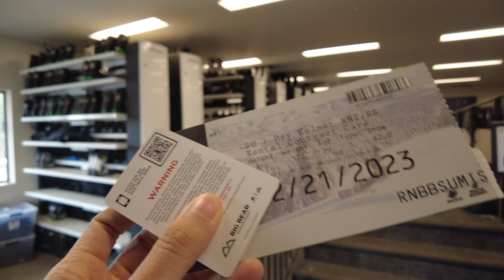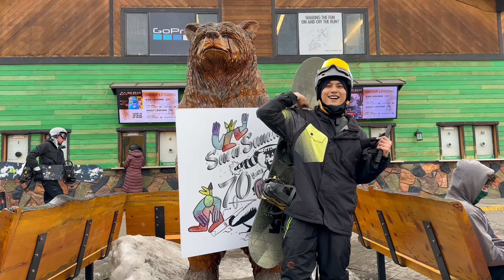Lần đầu trượt tuyết sẽ như thế nào | Big Bear | Lâm Bảo Châu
Hello cả nhà ! Tập hôm nay là những chia sẻ và trải nghiệm của mình về chuyến trượt tuyết đầu tiên tại Big Bear ; phải nói là 1 cảm giác thật tuyệt vời khi được khám phá những điều mới mẻ và thú vị như vậy . Chou đã chuẩn bị kĩ càng quần áo và cũng tìm hiểu qua trên mạng vè cách trượt tuyết vậy mà cũng không tránh khỏi những thiếu sót nhưng bù lại học được những bài học và kinh nghiệm cho chuyến đi lần này . Các bạn cùng đồng hành trải nghiệm với mình nhé !!🏃🏻‍♂️🙌🏻

Nội dung chính :
0:00 Giới thiệu
1:00 Thủ tục mua vé , thuê đồ
6:34 Lên đồi trượt
8:01 Bắt đầu trải nghiệm lần đầu trượt tuyết
11:45 Đi cáp treo lên đỉnh núi
15:19 Trượt đỉnh núi xuống
19:00 Chào kết
Một sản phẩm của Lâm Bảo Châu Official

      Ekip thực hiện:
- General manager of production : Lâm Bảo Châu

Đây là kênh youtube của mình, nơi chúng ta sẽ cùng nhau chia sẻ đồng hành trải nghiệm mọi nơi .
© Copyright by Lâm Bảo Châu Offical  (Do Not Reup)